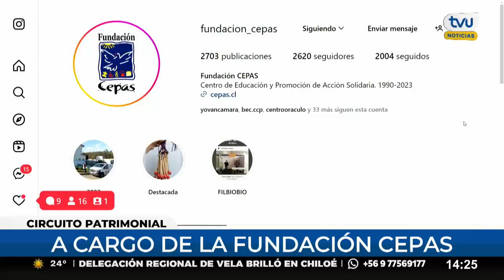"Para niños, jóvenes y adultos": Circuito Patrimonial de Lota tiene imperdibles panoramas